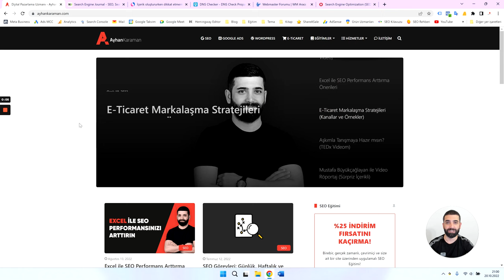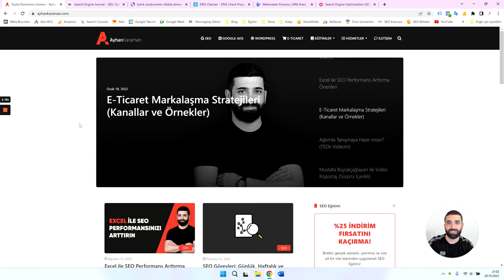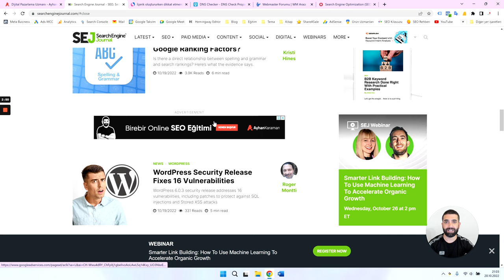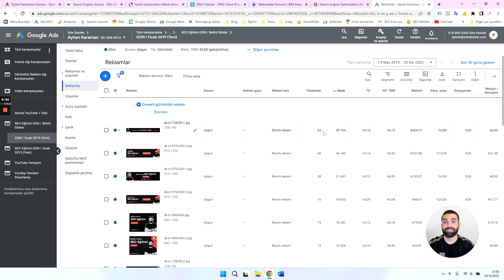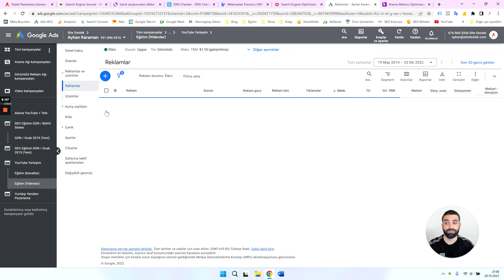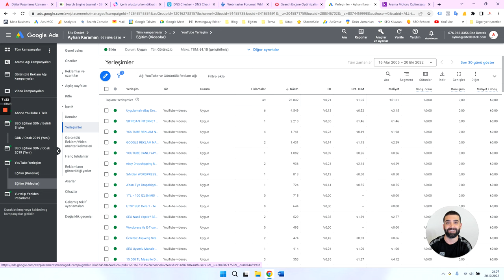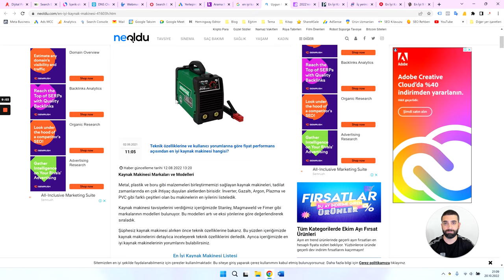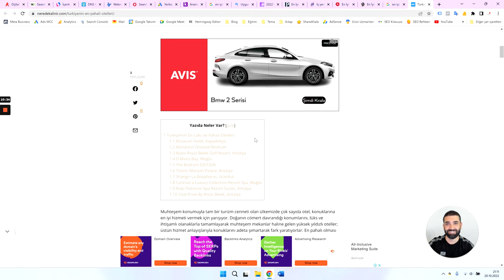SEO İçin Dış Optimizasyon Stratejileri ve İpuçları - Ayhan Karaman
SEO için dış optimizasyon stratejileri ve ipuçlarının yer aldığı videomu hemen izle. Kendi sektörüne özel stratejileri geliştirmeye başla ve uygula.

SEO sadece backlink kaynaklarından ibaret değildir. Şimdi dış optimizasyon stratejileriyle alakalı daha fazlasını yapma zamanı!